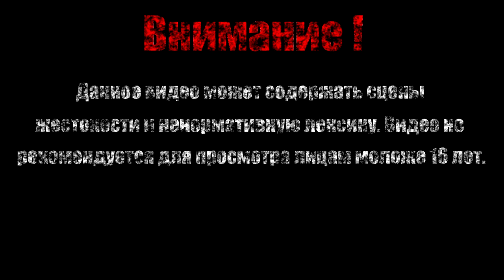БРАТЬЯ НЕКРОМАНТЫ【REZ PLZ】